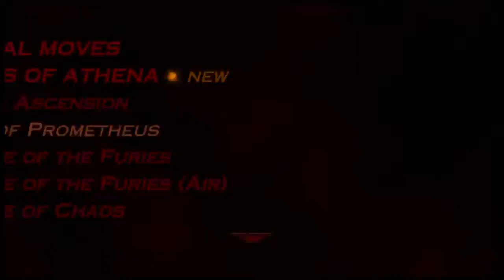God of War III #1 Weird Horse Thing